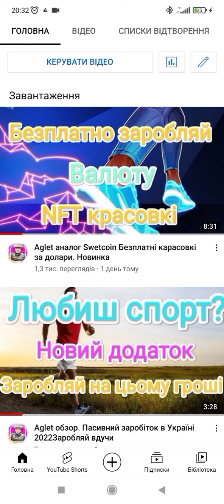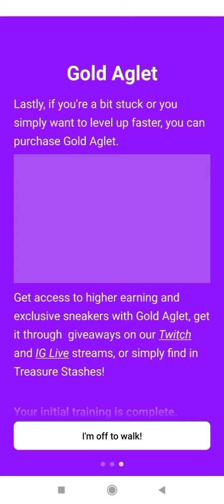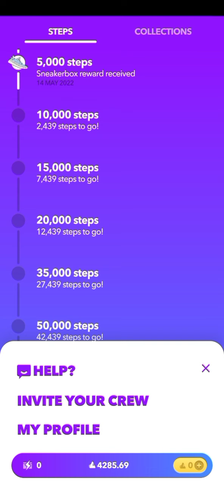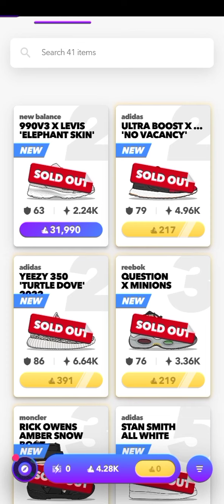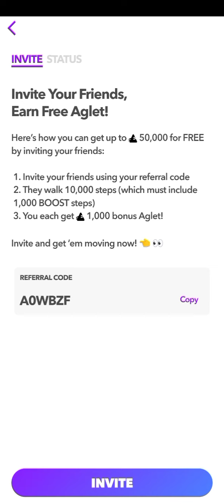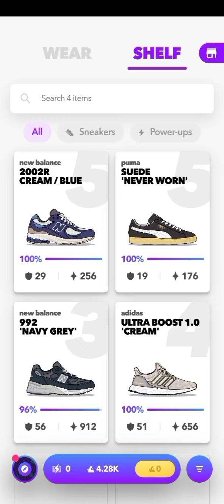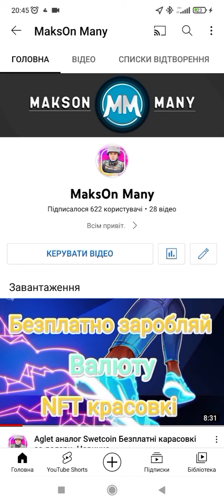Aglet Аналог Swetcoin,stepin.Платить гроші? Правда. вся суть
Заробля на відео в Ютубі і ТікТок
shre.su/PRGY

Допомога каналу.
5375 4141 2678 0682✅